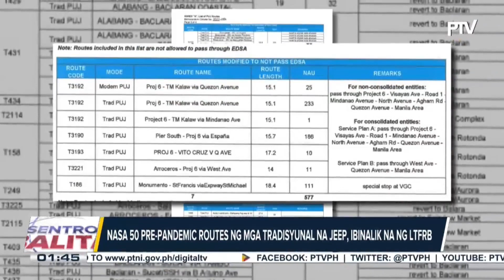Nasa 50 pre-pandemic routes ng mga tradisyunal na jeep, ibinalik na ng LTFRB